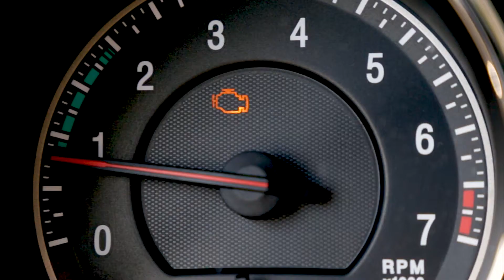Christensen Mom2 30